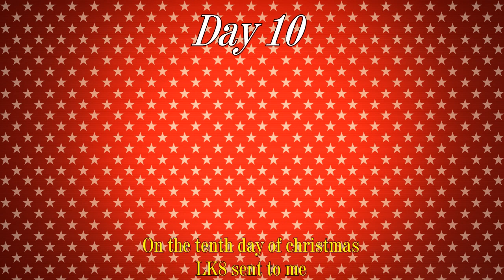LK8christmas Day 10 - Intro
La segunda temporada de LK8productions llega a su fin en un evento que se llevará a cabo desde el 1 de diciembre a las 8:30 hasta el 12 de diciembre a las 17:30.
LK8christmas Special
LK8 se raja con 78 Videos!!!
12 - Dias de videos
12 - Series
4 - Consolas
Get Hyped!!!
Atte. LK8prod